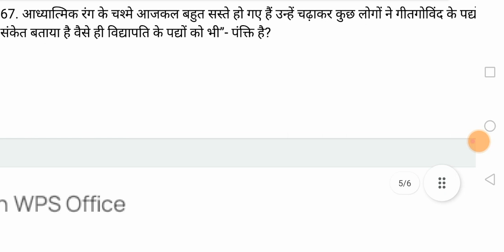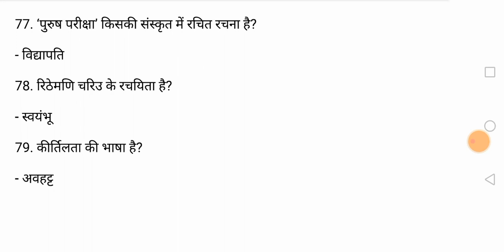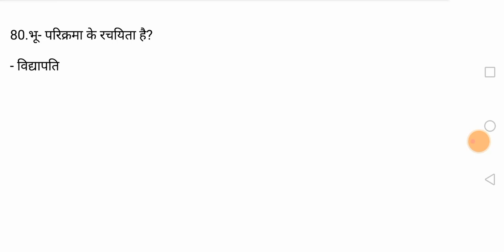आदिकाल | LT Commission 2022 | Most Expected Questions | LT Commission के Most Expected प्रश्न | C-8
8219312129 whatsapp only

Join Our Telegram Chainal